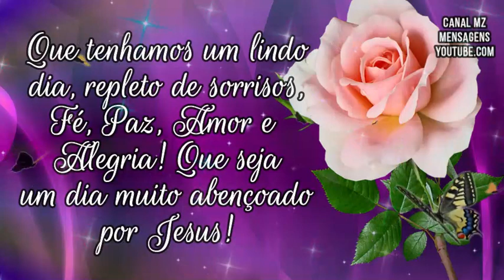Bom dia! Abra esta mensagem! Você vai amar! Seja feita a vontade de Deus!